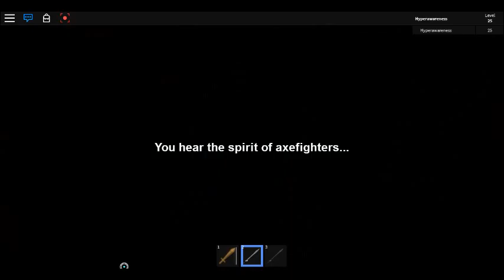The Tales of Kitteh's Cape RPG - Playthrough - Part 3